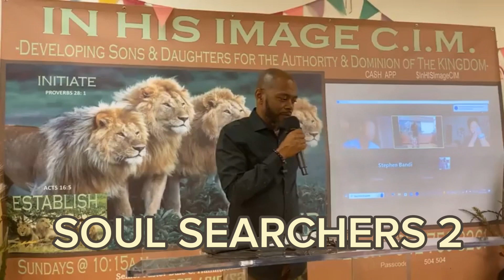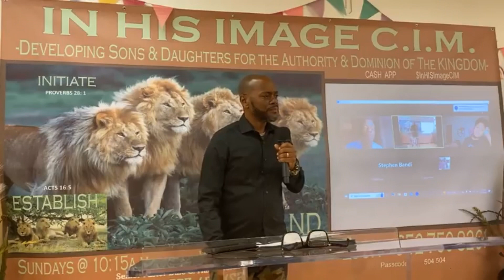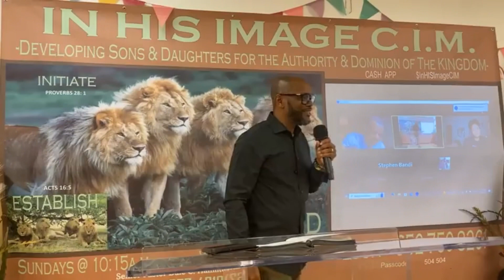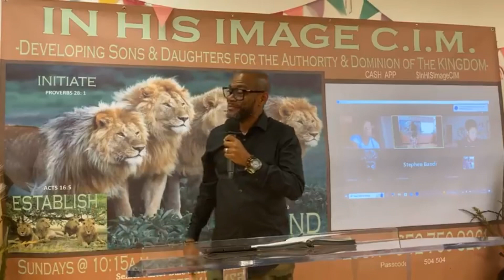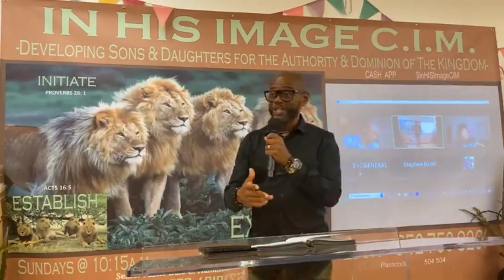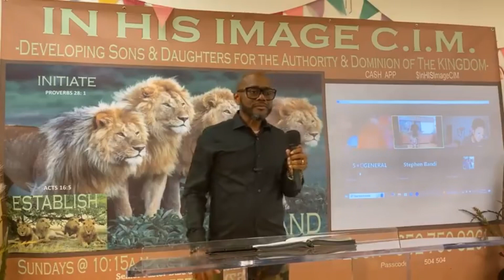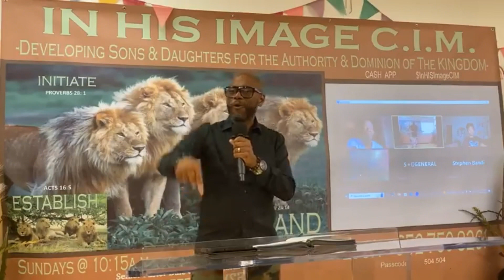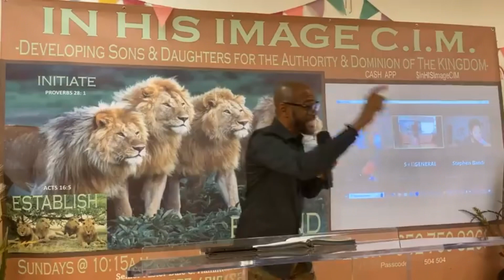Wednesday bible study-SOUL SEARCHERS Apostle D. Hamilton